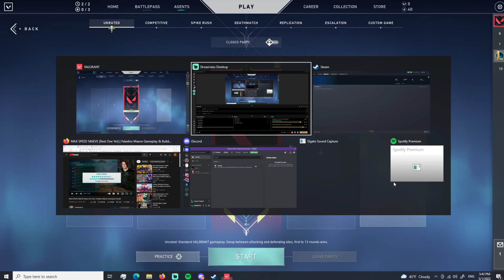Valorant 1 with GT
sup im a gaming /player content creator and slowly getting into music making im slowly trying to make edm music so yea follow, check my links and stick around